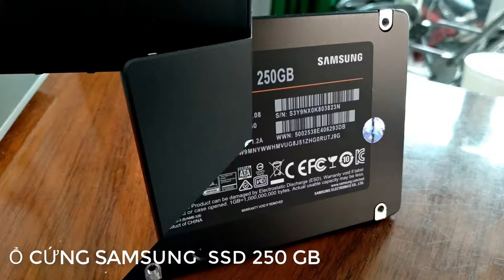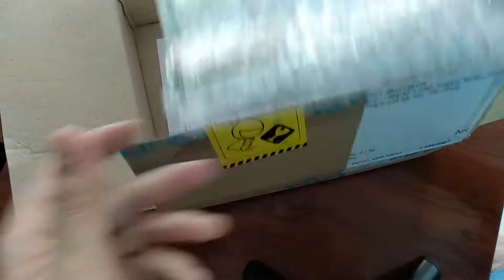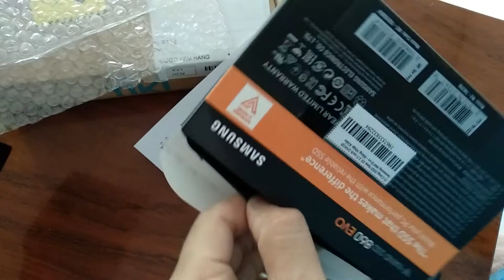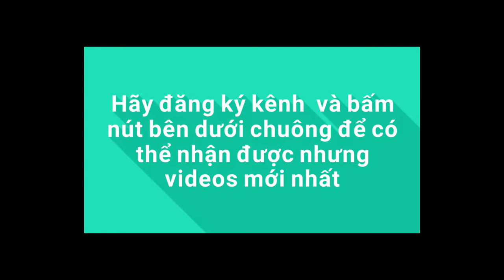mua hàng online |Ổ CỨNG SSD SAMSUNG 250 GB MUA TẠI TIKI